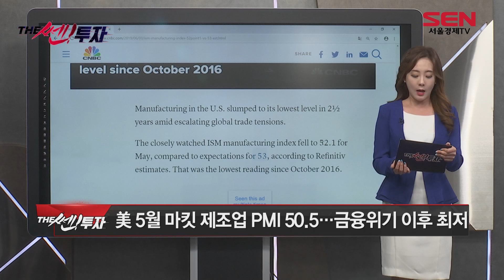[서울경제TV] 美 경제학자들, 내년 말 경기침체 가능성은?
전유진의 시황센터
美 경제학자들, 내년 말 경기침체 가능성은 60%